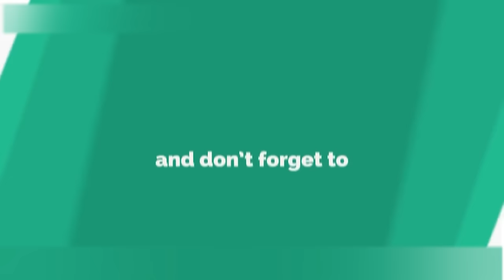How Many Types of Epilepsy-कितने प्रकार की मिर्गी(झटके ) होते है Dr Kelkar Psychiatrist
• Dr. Deepak Kelkar (M.D.)
• Psychiatrist
• Hypnotherapist
• Psychotherapist,
• De-addiction Specialist
• Sexologist

     3 )Kelkar Hospital Channel